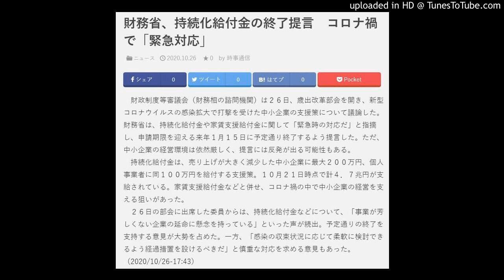持続化給付金終了 財務省